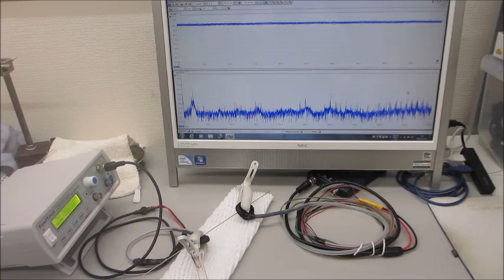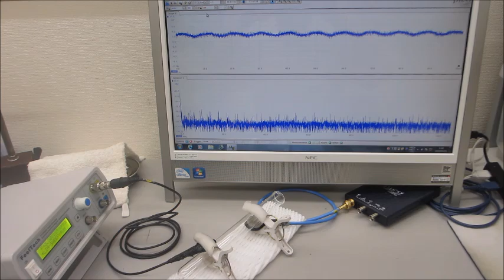オリジナル超音波プローブの発振制御実験（超音波システム研究所）